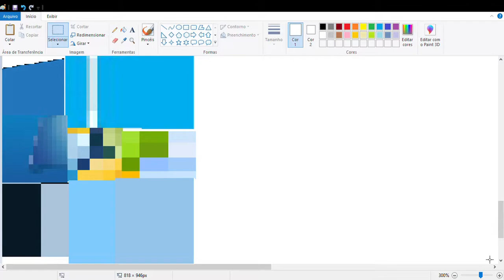64 bits 32 bits 16 bits 8 bits 4 bits 2 bits 1 bit 0.5 bits 0.25 bits, NOOOOOOOOOOOOOOOOOOO: windows